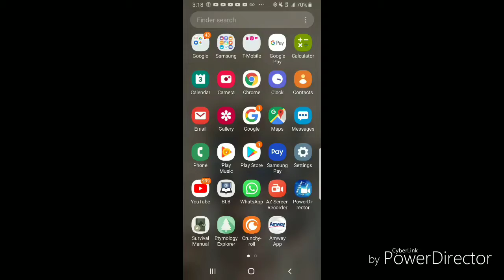PRAY FOR THE ELECT ALWAYS